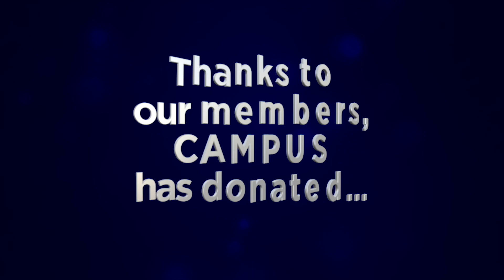Thank you, CAMPUS USA Credit Union CMN Credit Cardholders!